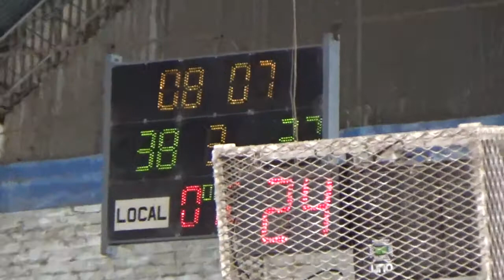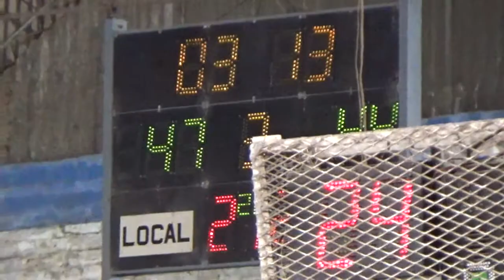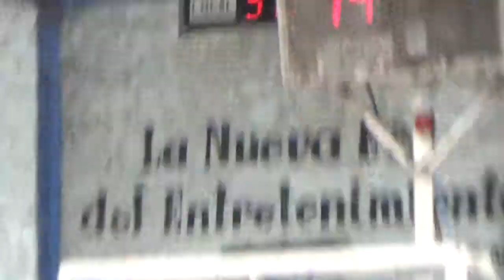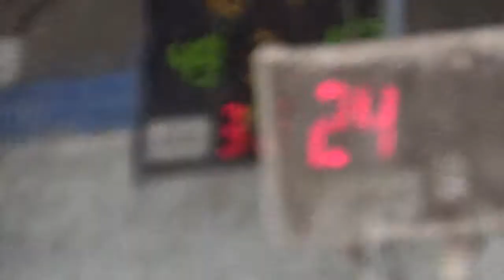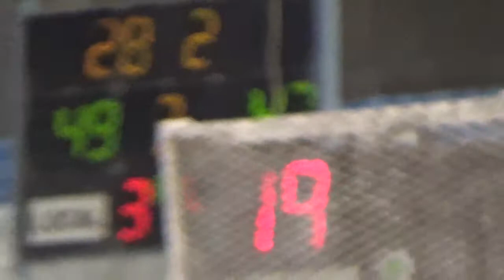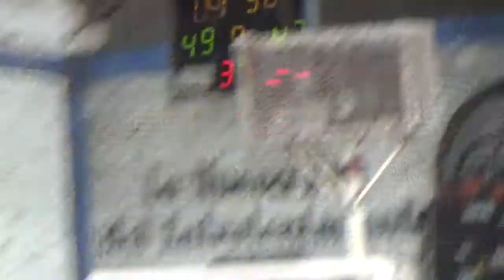2do Tiempo Villa San Martín vs Regatas Resistencia U17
ABR TORNEO CLAUSURA SEMIFINAL U.17 (2do partido) Villa San Martin vs Regatas Resistencia